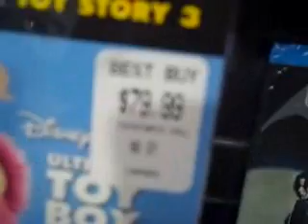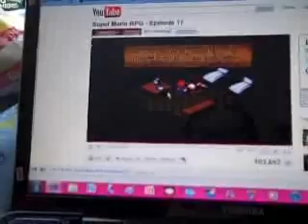Soup Month (Day 90--Wednesday, March 2, 2011)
After an unintentional hiatus, I go to Best Buy and Petco, then later plug a proposal for a good cause! Join Soup Month!